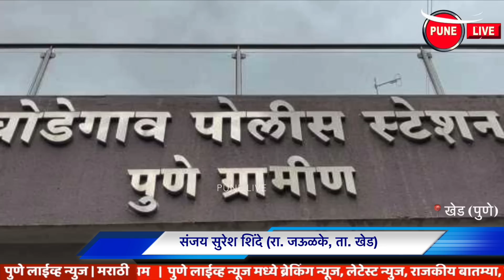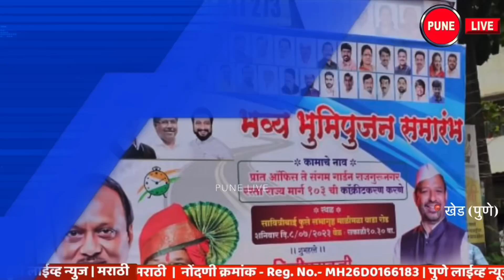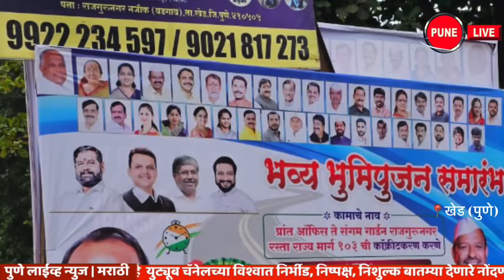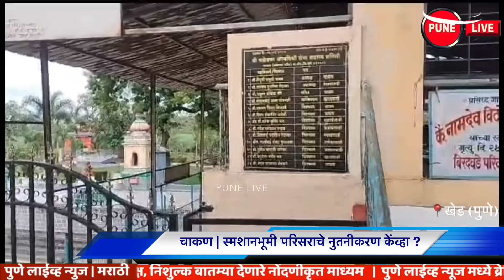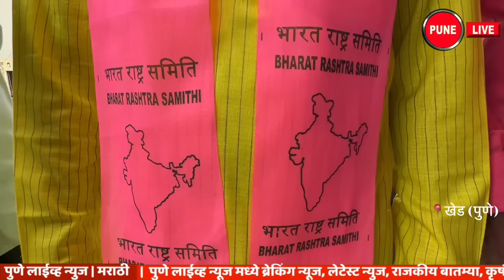KHED | ठळक घडामोडी | Saturday, July 8, 2023 | Highlights | PUNE LIVE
CHAKAN, RAJGURUNAGAR, ALANDI | Saturday, July 8, 2023
KHED | Highlights | Saturday, July 8, 2023
Bhimashankar | mass rape; Three arrested
Alandi | tightly closed; silent march
Anawle | New road work poor
Not Modi but Sharad Pawar on flex in the village..
KHED | Heavy rain active in western areas
Vafgaon | Subhash Ingle Deputy Secretary in Ministry
Chakan | The plight of the hall in the municipality
Rahul Gandhi's photos go viral...
Pune Nashik highway at a standstill all day
Chakan | The village area is in the midst of unsanitary conditions
The mountain of Shingi is being visited by tourists
Chakan | When will the cemetery area be renovated?
Chakan | 800 to 1700 rupees per onion
KHED | Panoramic drone view of dark surroundings
Bharat Rashtra Samiti active in Khed taluk
Ordinary citizens are red-faced by the price of tomatoes
Price chaos in the retail market
Chakan | Vegetable Market | Saturday 8 July 2023
खेड | ठळक घडामोडी | शनिवार, ८ जुलै २०२३
भीमाशंकर | सामुहिक बालात्कार; तीन अटकेत
आळंदी | कडकडीत बंद ; मूक मोर्चा
अनावळे | नवीन रस्त्याचे काम निकृष्ट
खेडमध्ये फ्लेक्सवर मोदी नव्हे शरद पवारच..
खेड | पश्चिम भागात दमदार पाऊस सक्रीय
वाफगाव | सुभाष इंगळे मंत्रालयात उपसचिव
चाकण | पालिकेतील सभागृहाची दुर्दशा
राहुल गांधींचे फोटो तुफान व्हायरल...
पुणे नाशिक महामार्ग दिवसभर कोंडीत
चाकण | गावठाण परिसर अस्वच्छतेच्या गर्तेत
शिंगीचा डोंगर पर्यटकांना घालतोय साद
चाकण | स्मशानभूमी परिसराचे नुतनीकरण केंव्हा ?
चाकण | कांद्याला ८०० ते १७०० रुपये भाव
खेड | गडद परिसराचे विहंगम ड्रोन दृश्य
भारत राष्ट्र समिती खेड तालुक्यात सक्रीय
टोमॅटोच्या भावाने सामान्य नागरिक लालबुंद
किरकोळ बाजारात किंमतींचा कहर
चाकण | तरकारी मार्केट | शनिवार ८ जुलै २०२३